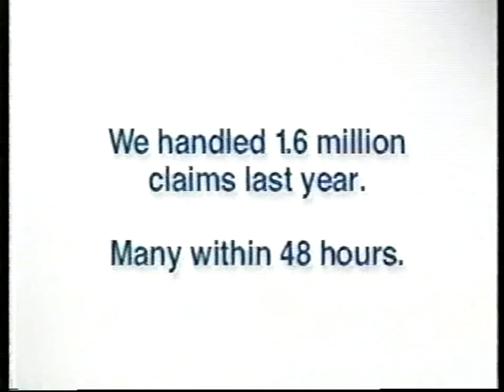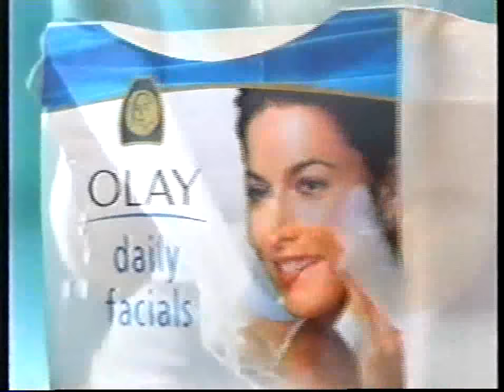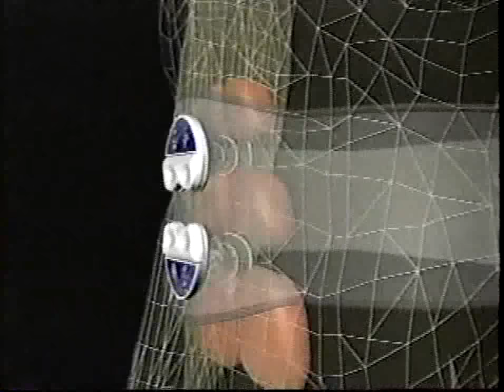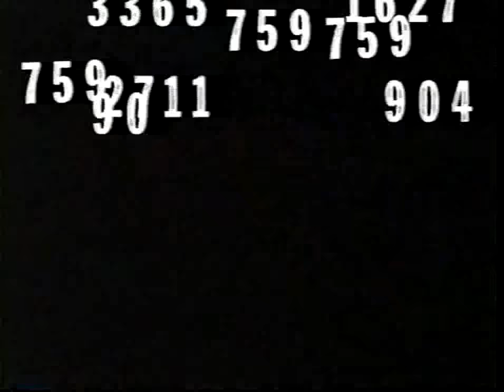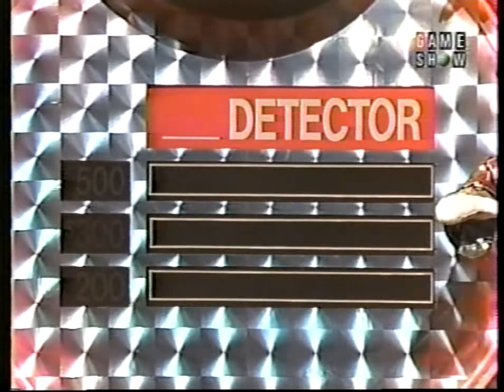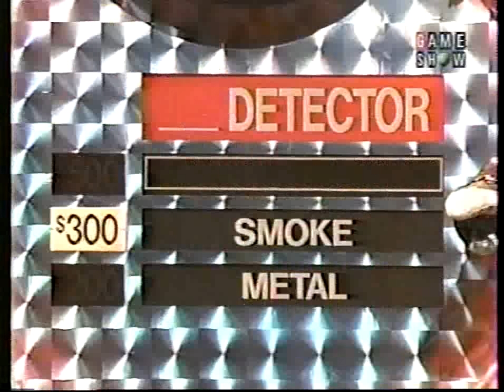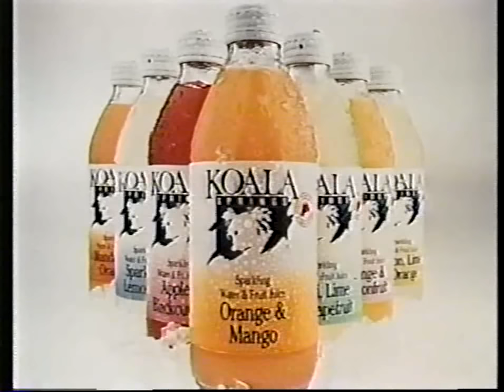Match Game (ABC): December 24, 1990 (Christmas Eve Episode!)